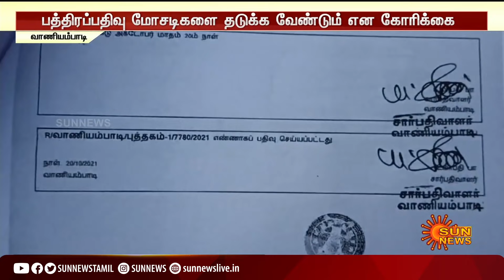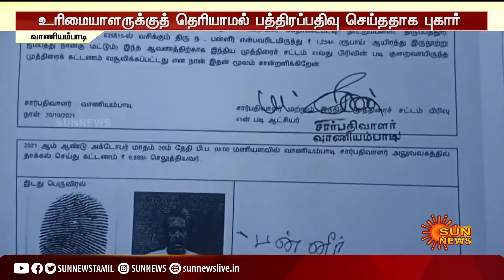போலி ஆவணங்கள் மூலம், உரிமையாளருக்கேத் தெரியாமல் பத்திரப்பதிவு; மோசடிகளை தடுக்க கோரிக்கை